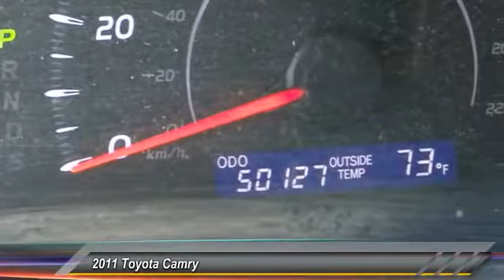15T1575A LONG BEACH,HUNTINGTON BEACH,LAKEWOOD,WESTMINSTER,LOS ANGELES 15T1575A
2011 Toyota Camry 4dr Sdn I4 Auto LE

Hooman Toyota
4401Pacific Coast Highway

HOOMAN TOYOTA PROUDLY SERVING LONG BEACH, HUNTINGTON BEACH, LAKEWOOD, WESTMINSTER, LOS ANGELES, AND SURROUNDING SOUTHERN CALIFORNIA LOCATIONS. THIS BLACK 2011 Toyota CAMRY IS EQUIPPED WITH A 2.5L I4 SMPI DOHC, AUTOMATIC TRANSMISSION, AND RECEIVES AN ESTIMATED 22 City/32 Hwy MPG.